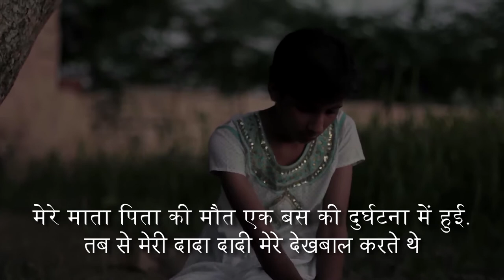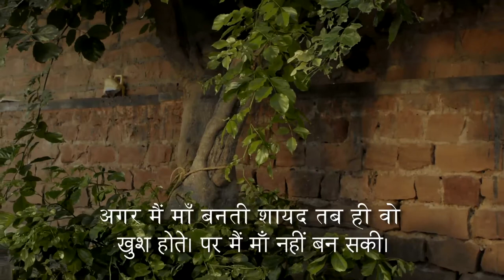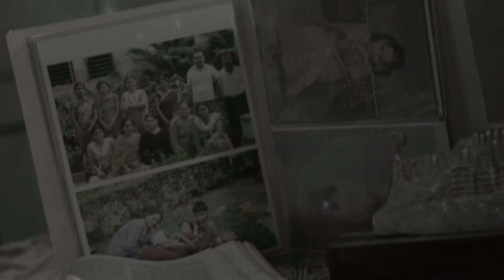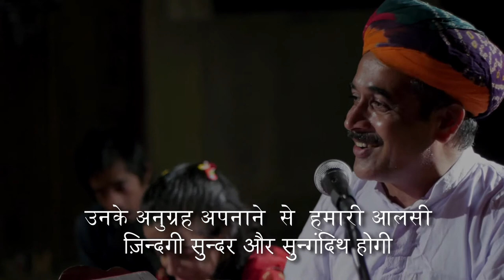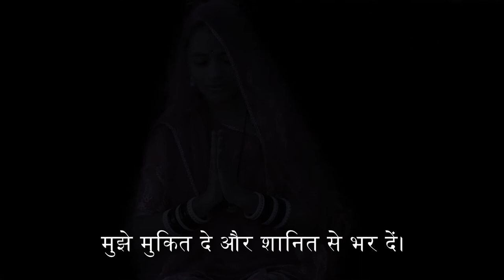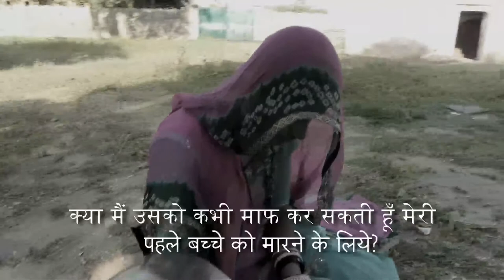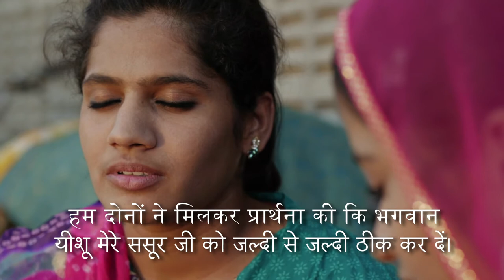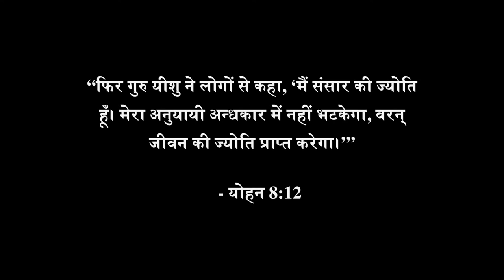A Beautiful Hope एक सुंदर आशा है - Rajasthani Mewari (HinSub) राजस्थानी फिल्म - New HD पूरी फिल्म